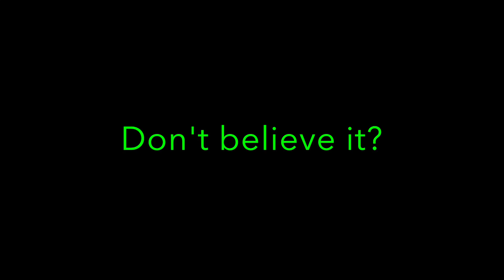Minecraft Optical Illusions 18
Welcome to the 18th episode of the Minecraft Optical Illusion series! Here are 5 more epic illusions for your enjoyment.

I am taking suggestions for some illusions I showcase! Suggested illusion for this video are shown below...

Filmed on my private server running world edit and speed plugins

Music...